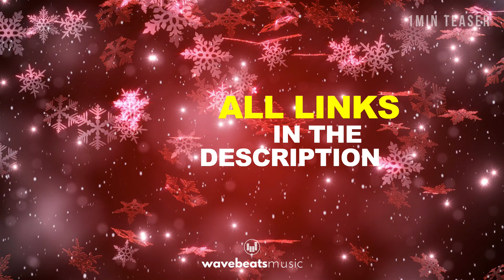Christmas Background Music For Video [Royalty Free]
🟧  *Royalty-Free Music - Background Music for Videos - Christmas Orchestral Music!*

Looking for royalty-free background music to monetize your videos with no copyright music issues/copyright-free?
WavebeatsMusic offers a vast catalog of tracks, free downloads, music licensing, easy content ID clearing, and unmatched customer support to all content/video creators and YouTubers.

🟧  *TRACK INFO*
Title and ID: 'Christmas Joy' (WBM T50)
Composer: Henrique Tavares Dib (PRO: APRA Australia - IPI  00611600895)

A festive and exciting royalty-free Christmas orchestral cinematic track featuring strings, brass, woodwinds, piano, choir, sleigh bells, chimes, snare drums, timpani, and triangle. Best for any Christmas-related content, ads, promos, happy family Xmas videos, slideshows, films and more.Includes 2 edits.

Versions included:
● main - 1m45s
● short - 35s

🟧  *CREDITS*
Track Title: 'Christmas Joy'
Music by WavebeatsMusic

** Important: NOT to be used in videos! For listening purposes only.*

- My 'WelcomePack' with 100 tracks ready to use.
- All past posts/tracks (over 30+ tracks).
- All future posts/tracks.

1. WELCOME PACK - download 100 tracks ready to use.
2. MONETIZATION - use a single license to remove all claims + unlock monetization.
3. WHITELIST - never get content ID claims again - ever!
4. UNLIMITED - create unlimited videos on websites and all social media.
5. COMMERCIAL USE - use all tracks for personal and commercial purposes.
6. VALID FOREVER - once you remove a claim, your video remains cleared forever.
7. NEW TRACKS - new track(s) every month.
8. ONE LICENSE FOR ALL TRACKS *
9. PARTICIPATION IN NEW TRACKS *
10. ALL VERSIONS *
11. MARKETING BOOST *
12. FULL SUPPORT *

🟧  *FREE USE*
On short videos:
- Use all WavebeatsMusic tracks for free on IG reels, YT shorts, and TikTok videos. Just search by track title or artist name on each platform.

- To use this track for free (personal use only), you MUST include the 'CREDITS' info above (copy/paste).
- You might get an automatic Content ID claim. That's ok and expected. There is nothing to worry about.
- Claims do NOT affect your video or channel negatively. Your video will be safe and will not be deleted.
- Read the FAQ for more info or learn from Google directly

🟧  *FAQ*
- What to do if I receive a Content ID claim?
- Why did my video get a claim? How do I remove it? Should I be concerned?
- How do I clear my video before it goes public?
- Are content ID claims bad for my channel?
- Do I need to clear my video?
- Are claims and strikes the same?
- Can I credit you, use your music for free & still monetize?
- What is royalty-free music? Is it free?
- What can't I do with your music?

- YOUTUBE: Fund more music/videos using the 'Super Thanks' icon above!